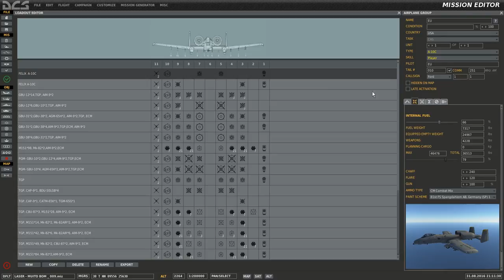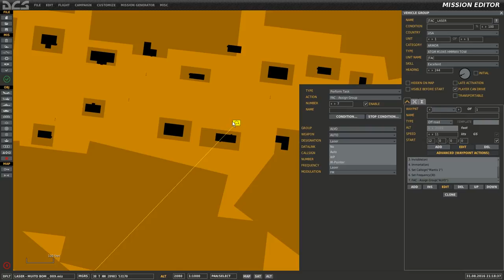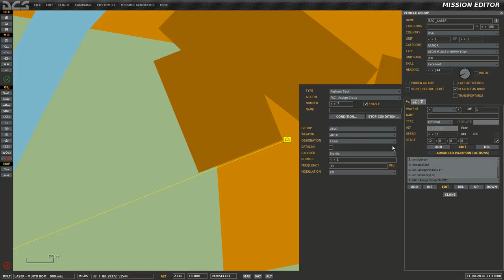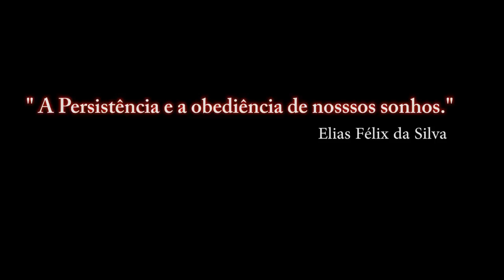DCS:WORLD NEVADA 2.0.3/Editor Mission(ME)- 10 / PT-BR